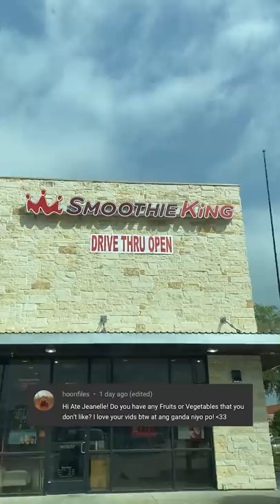The ONE vegetable I don’t like